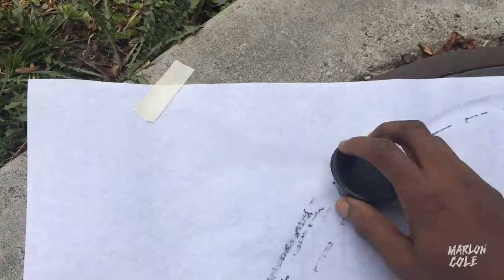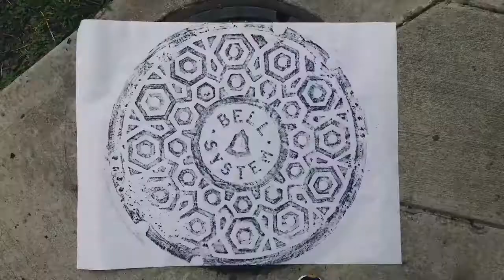Wax Rubbing - Step 5: Wax On Wax Off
Here is an outdoor workshop made to inspire you to explore your neighborhood and to find beauty in mundane things, like manhole covers.

Wax Rubbing onto Paper
You might be wondering, what is wax rubbing? It’s the process of rubbing black pigment over the entirety of the circular iron plate, tracing the manhole cover onto a single sheet of paper.

In the world before photography and scanners, rubbing was one of the few ways to transfer some kinds of art and craft work from one medium to another.

You will learn wax rubbing techniques, while being able to preserve a bit of history. The manhole covers are used as our printing plate to create one-of-a-kind prints on paper. Each participant will learn about popular rubbings from early historic markers and other enthusiasts who have continued with the wax rubbing art form.

In the video lessons, I will cover the tools you need. Then I'll demonstrate wax rubbing techniques. Finally, we'll put them together to make a beautiful Fine Art print on paper and fabric.

When you enroll you have access to a PDF document containing manhole coloring sheets, wax rubbing process and articles on wax rubbing artist, and more useful resources. You also have access to the discussion group where you can ask me anything about wax rubbing, and get my help anytime you need!